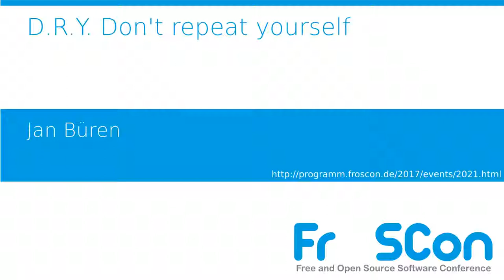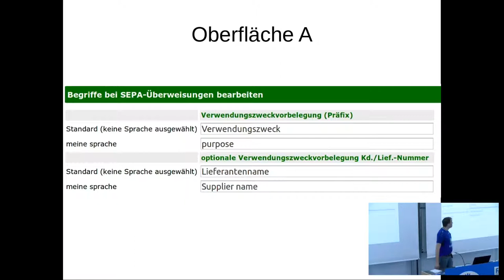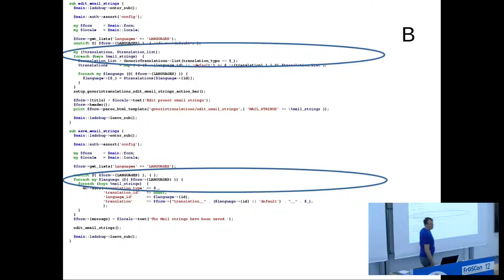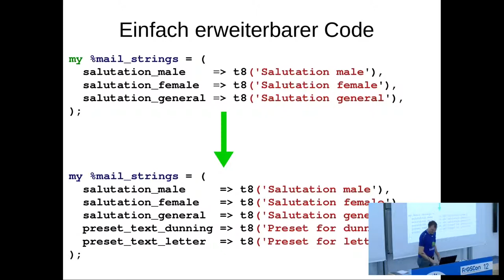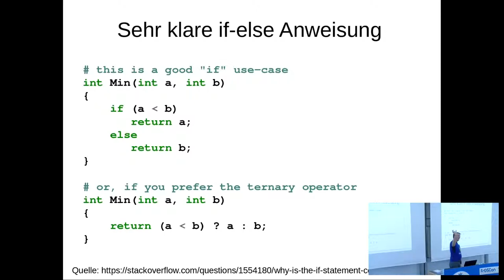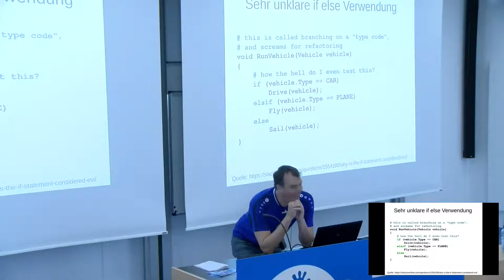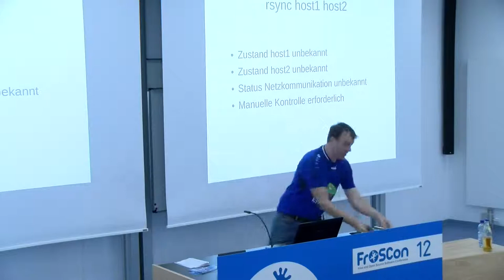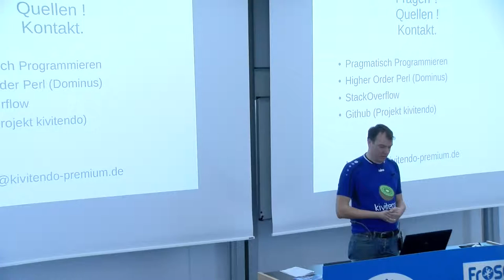2017 D.R.Y. Don't repeat yourself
Refactoring Code with just one simple Design Pattern

D.R.Y. Don't repeat yourself (vermeide Wiederholungen) ist das Mantra des pragmatischen Programmieres Andrew Hunt.
Konsequent eingesetzt und anhand von Code Beispielen verbessert die Anwendung dieses Axioms automatisch unsere Fähigkeit zu programmieren.

Jan Büren